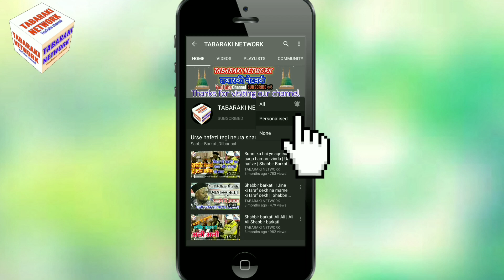Zam Zam Vaishalvi • Mujrim ko bhi jannat ka haqdar banate hain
mujrim ko bhi jannat ka haqdar banate hai,
Soe hue kismat ko sarkar banate hai,
Zamzam Vaishalvi ki naat, Zamzam Vaishali,
Recorded & Uploaded By : TABARAKI NETWORK
Owner : Mohammad Ajaj Ahmed